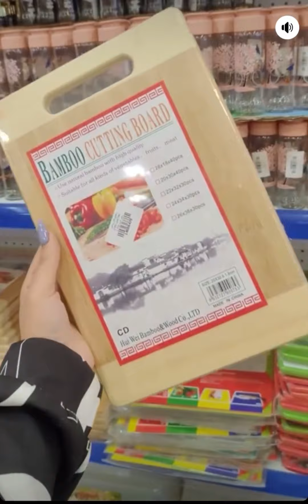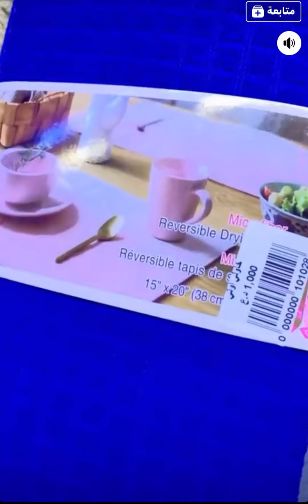جدوره صواني ثريه خشبيه فرفوري مجمع فلس ونص فرع السيدية و الدوره